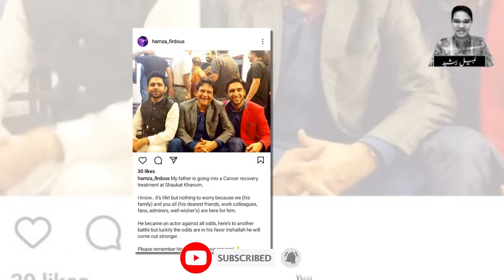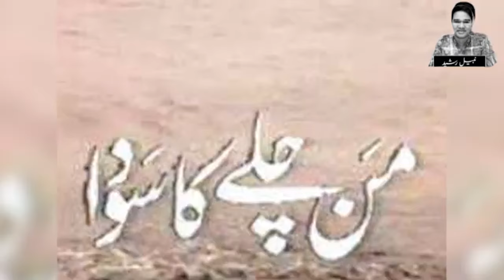Legendry Actor Firdous Jamal Went Into Operation ,And Now | Current